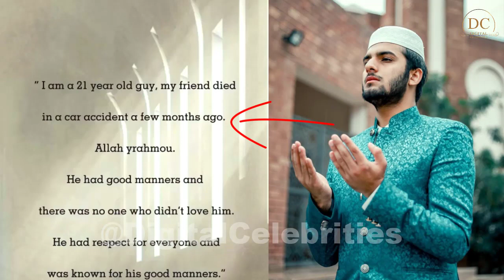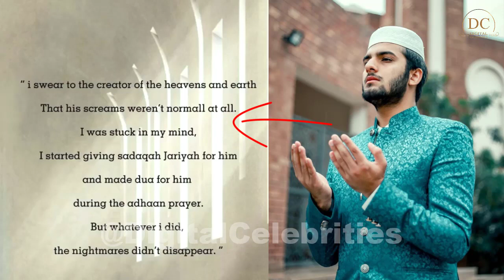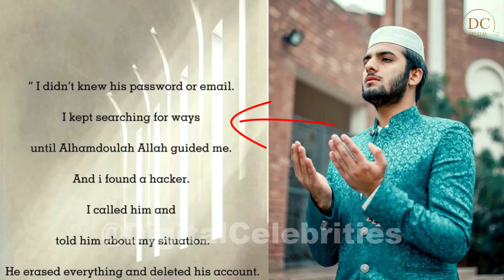Who is Hassan Abid | Why Hassan Abid Left TikTok & Another Social Media Accounts | Hassan Abid Story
TikTok user "Hassan Abid" may refer to a person who creates content on the social media platform TikTok. I don't have information on a specific person named "Hassan Abid" on TikTok as TikTok users can have common names and the platform has a large user base. In this video we will discuss about Why Hassan Abid Left TikTok & Another Social Media Platforms.